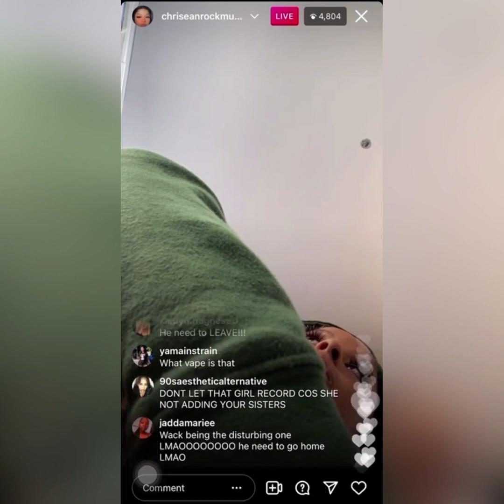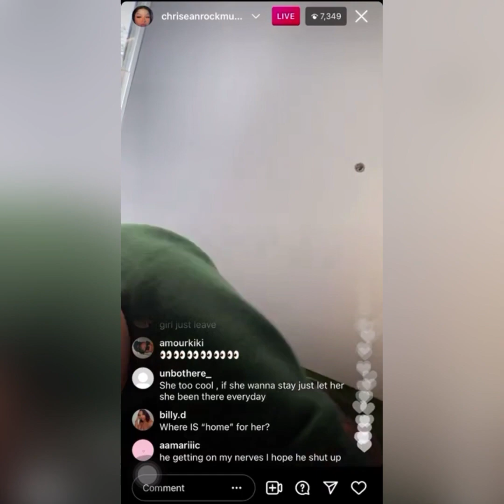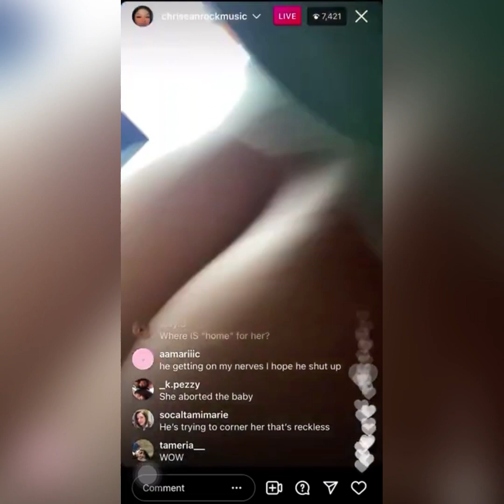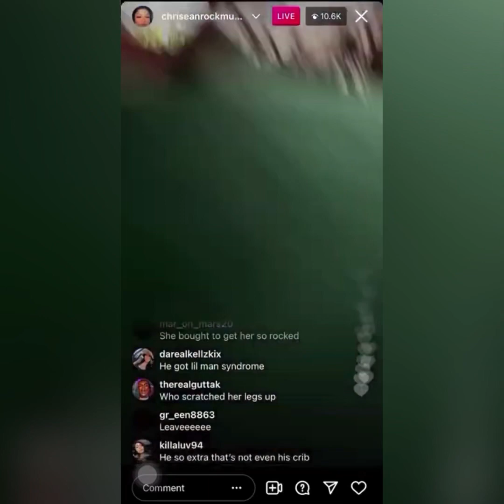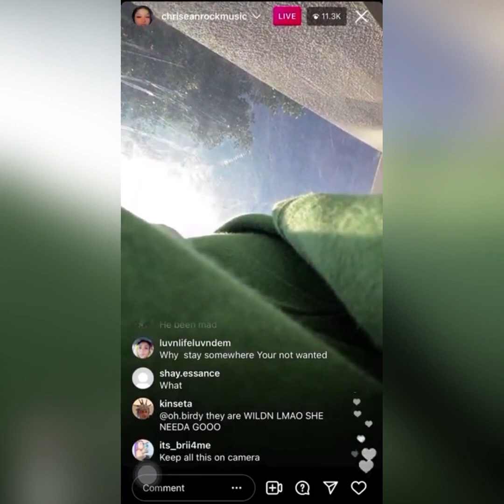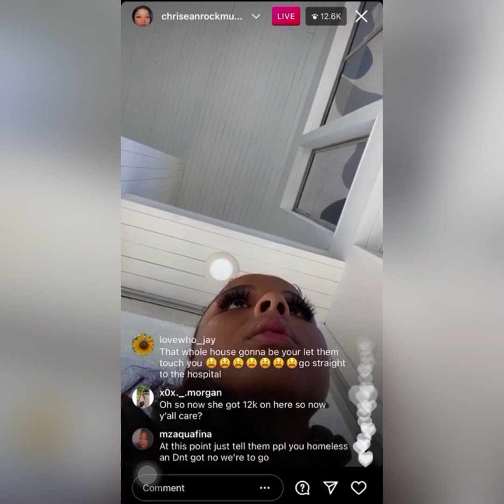Cops Get called to Blueface house over Girls Wack 100 almost goes to jail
Cops Get called to Blueface house over girls and Wack 100 almost goes to jail

Who Will Blow Next' Talent Search -
What ‘Who Will Blow Next’ does is provide opportunities for independent artists to be consistently seen and heard in cities all over the United States. Places that would not normally be accessible to these Artists . Whether it’s Orlando, New York, Los Angeles, etc, any artist can perform. We do not discriminate. We present the opportunity for exposure, but it is up to the artist and their team to maximize that opportunity.